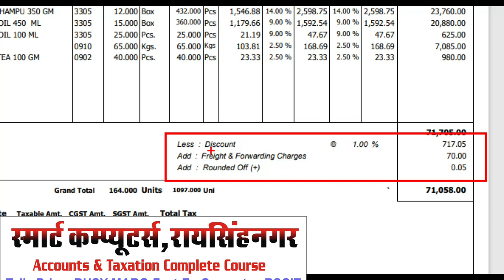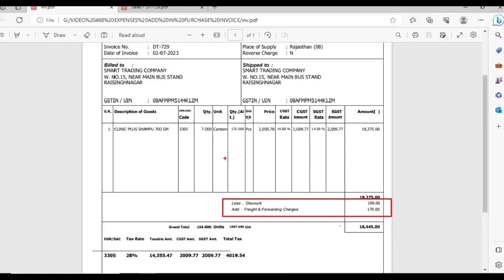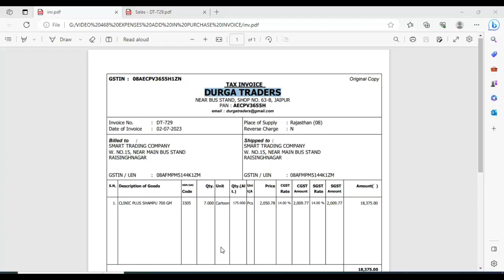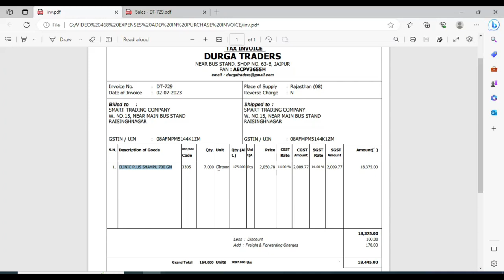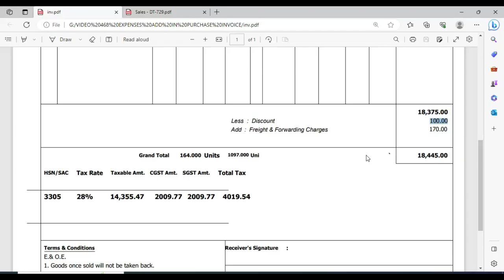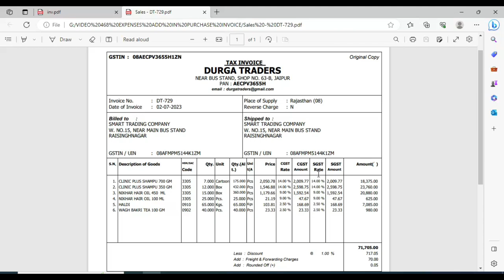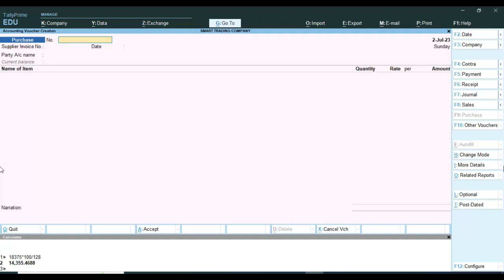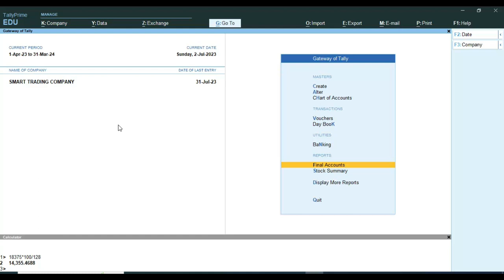Tally Prime 3.0 | Freight Expenses Add in Purchase Invoice Entry in Tally Prime 3.0 | Expense Entry